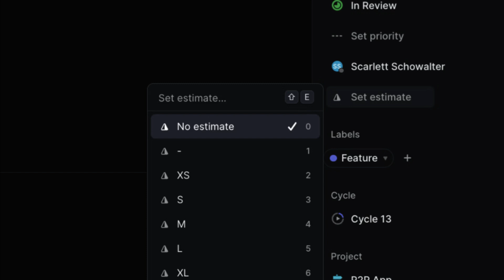Can a software iteration / sprint fail - Uncle Bob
Can an iteration truly fail? The answer might surprise you. In this video, Uncle Bob challenges the traditional view of iteration success and explain why iterations, even those that deliver no points, are always valuable.

Here's what he covers:

The Data-Driven Iteration: Why iterations are designed to produce data, not necessarily completed features.
The Value of "Failure" Data: How iterations with zero points provide crucial insights for project managers.
Iterations Don't Fail, They Inform:** Why missing point estimates doesn't equate to iteration failure.
Velocity as a Measurement, Not a Goal: Understanding that iteration points are a measure of capacity, not a target.
The Ideal Velocity Graph:** Why a stable, flat velocity graph is often the most desirable.
Project Manager Expectations:** The common misconception that velocity should always be increasing.
Strategies for Increasing Velocity (When Appropriate):** Exploring how to improve team efficiency without compromising stability.

Thoughts?